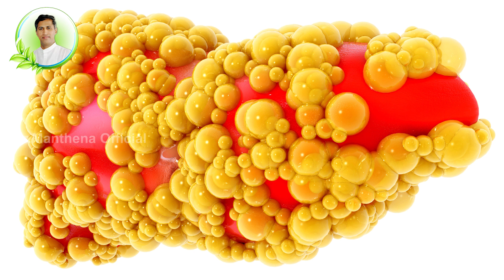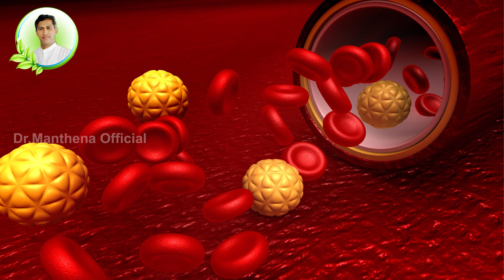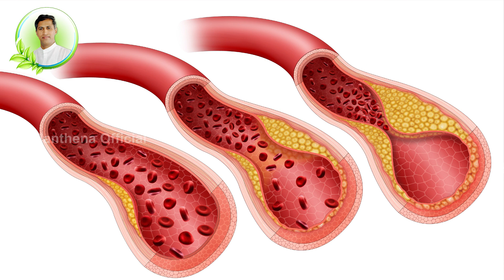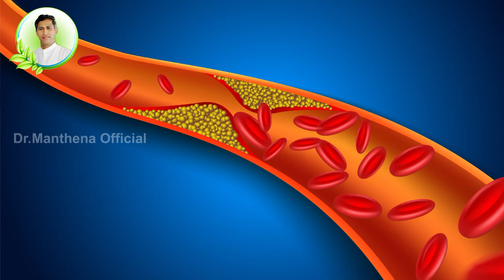3 Tips Must Follow to Reduce Paralysis | Controls BP | Bad Cholesterol | Dr. Manthena's Health Tips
3 Tips Must Follow to Reduce Paralysis | Controls BP | Bad Cholesterol | Dr. Manthena's Health Tips